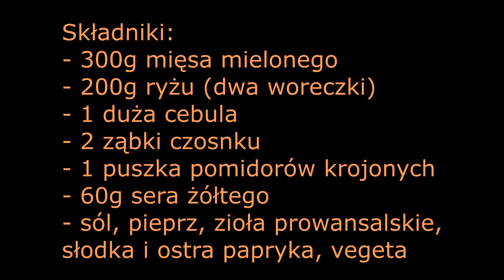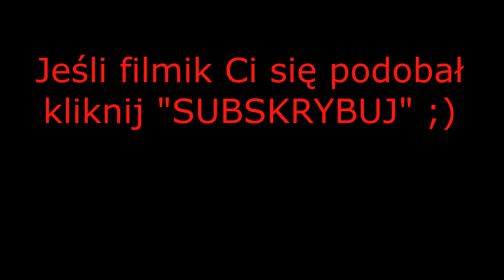Zapiekanka z ryżem i mięsem mielonym - ekspresowy przepis!